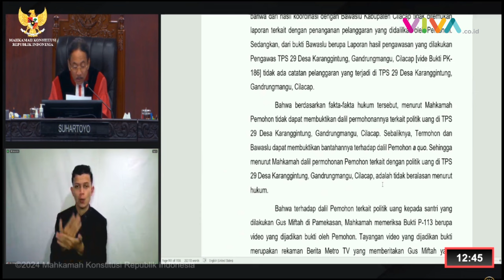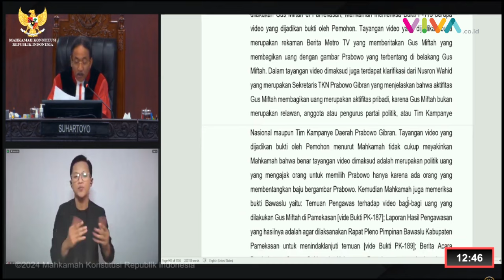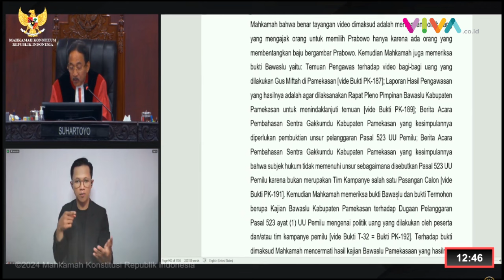Gus Miftah Bagi-bagi Uang di Pamekasan, Ini Kata Hakim MK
VIVA - Mahkamah Konstitusi (MK) memastikan bagi-bagi uang yang dilakukan oleh Gus Miftah di Pamekasan, Madura tak terbukti kampanye.

Sebelumnya, bagi-bagi uang oleh Gus Miftah ini dijadikan dalil dalam pengajuan perkara pembatalan hasil Pilpres oleh Anies Baswedan-Muhaimin Iskandar.

[R-DA] {NAT}

Reporter : -
Kontributor : -